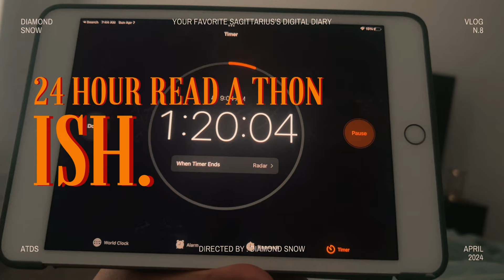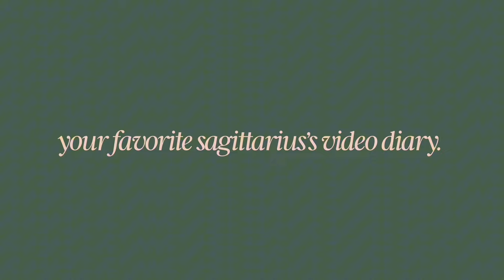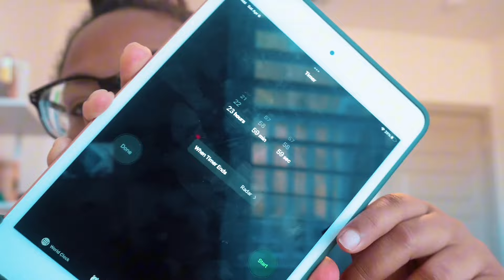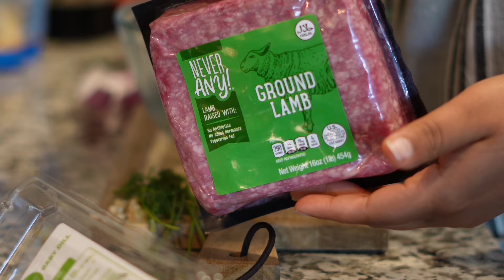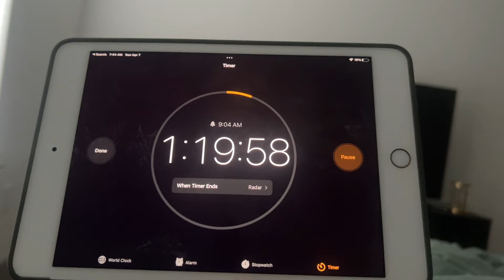reading for 24 hours (ish) - spoiler alert... I didn't finish - honestly idk how people do this fr.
Welcome to my version of a 24 hour read a thon lol :) I honestly don't know how people read so many books in 1 day, kudos to them though.

All  in all, I had an amazing time being my true self in this vlog and I appreciate you all for watching

xoxo Diamond Snow